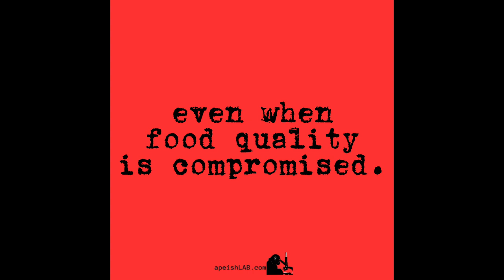apeishlab - Food Quality IS Compromised!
Unsure if your diet is giving you all the nutrients you need?

With our premium health supplements, you can fill the gaps and ensure your body gets the support it deserves, even when food quality is compromised.

Choose apeishLAB supplements for unmatched quality and results.

🚩 Grab Your Supps